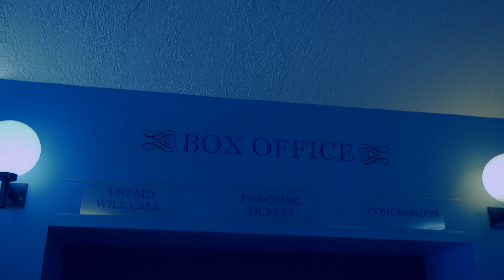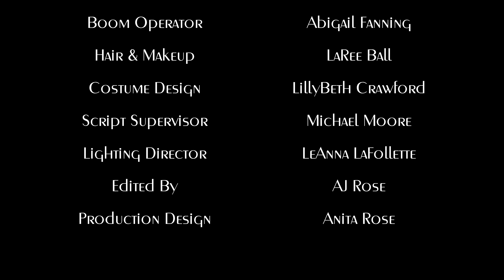The Show Must Go On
When a spoiled pop star doesn't understand theater superstitions... what's the worst that could happen?

This film was created by teen students at the KTG Film Camp, courtesy of Kingsport Theatre Guild, with assistance from instructor AJ Rose of Underfoot Films & Entertainment and Jacob Hite of Phantom Media & Photography, and premiered at the 2019 Kingsport FunFest.